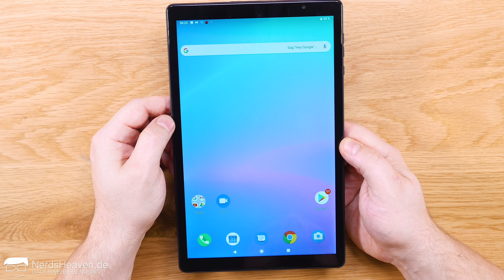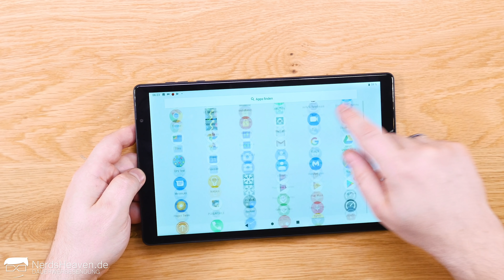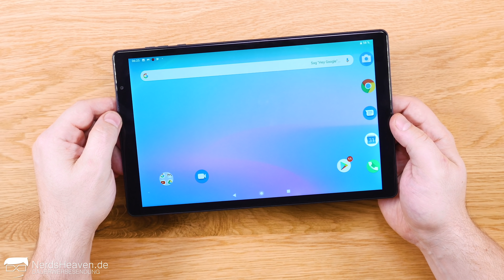Ganze 12 Produkte im XXL Hands-On!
In Zusammenarbeit mit Banggood präsentieren wir euch eine XXL Folge "Tech Runde" mit insgesamt 12 Produkten. Schauen wir mal was es alles so zu entdecken gibt :)

►► Wo kaufen? ◄◄

USB Typ-C Adapter auf 3,5mm Klinke und USB Typ-C

►► Weitere Links ◄◄

Hintergrundmusik:
„Dreams“ by Joakim Karud